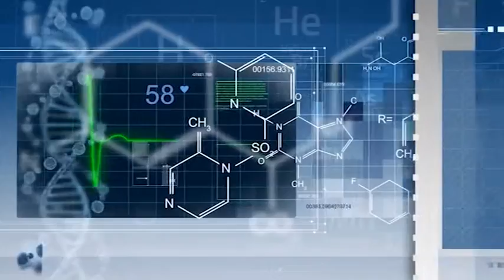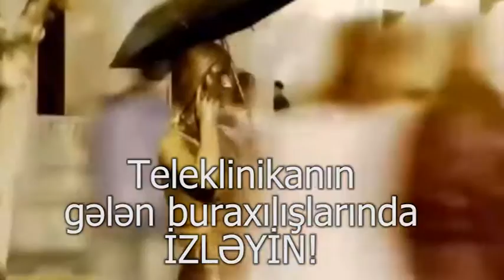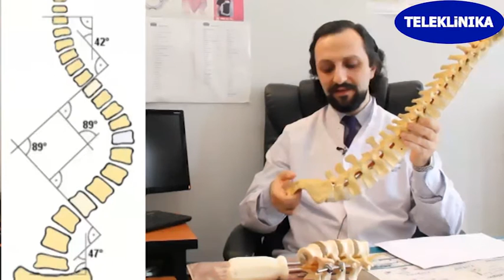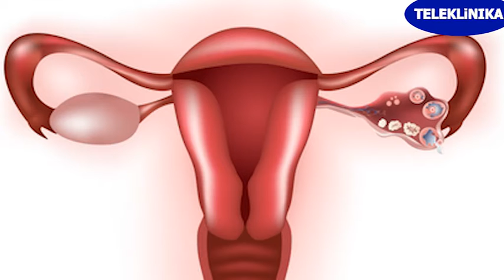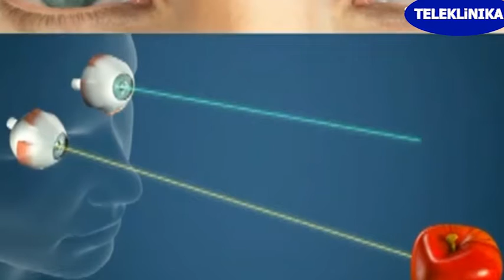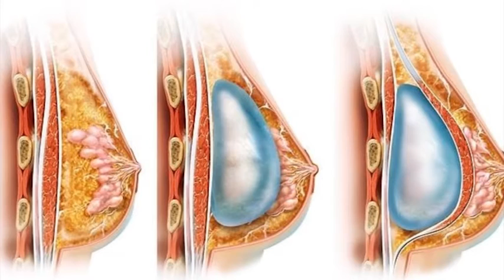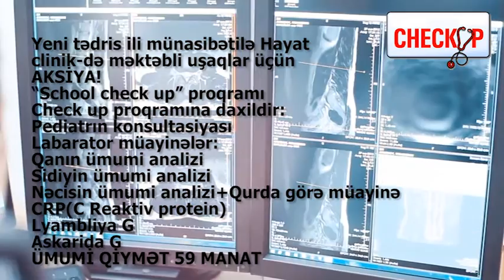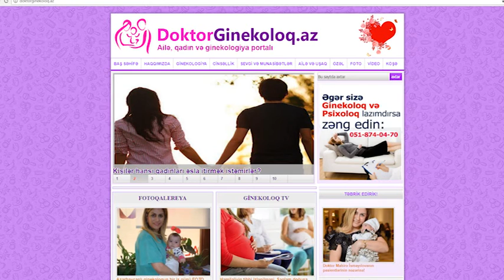Teleklinika. 2-ci veriliş. 29 Oktyabr 2016-cı ildə Dunya TV-de. Full version.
29 Oktyabr 2016-cı il tarixində DunyaTV-də efirə gedən buraxılışı.
Her heftenin şenbe günü saat-11-də Dunya TV-in efirində.
TELEKLİNİKA -Beden ve ruh sağlamlığı.
Psixoloq Ramil Neceflinin tegdimatında.